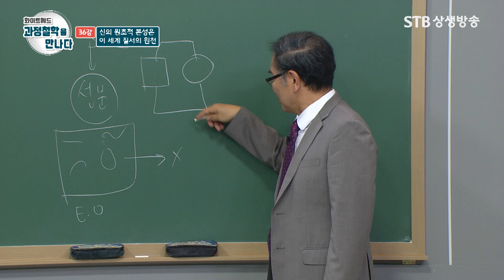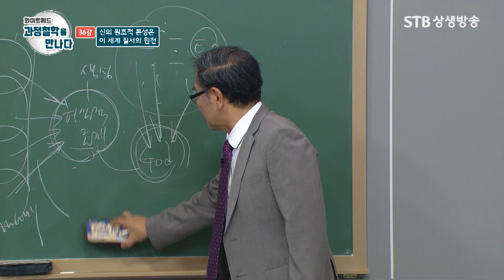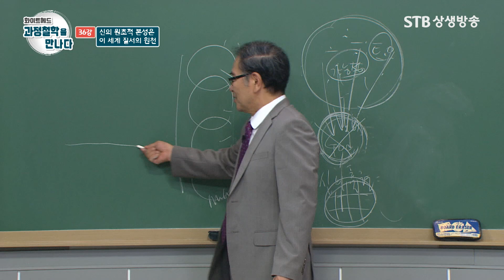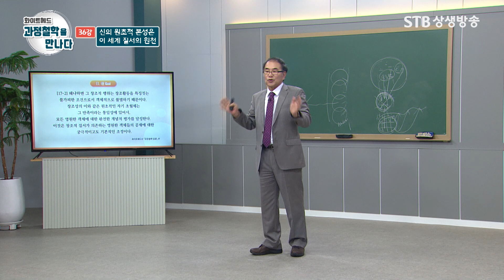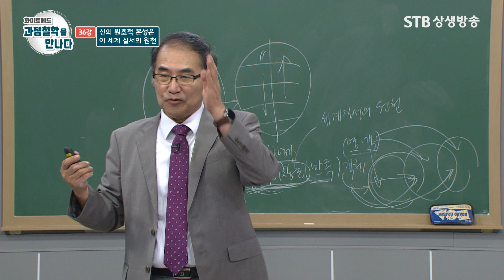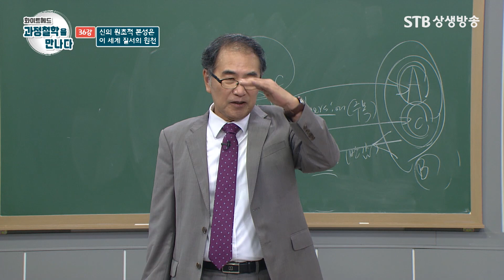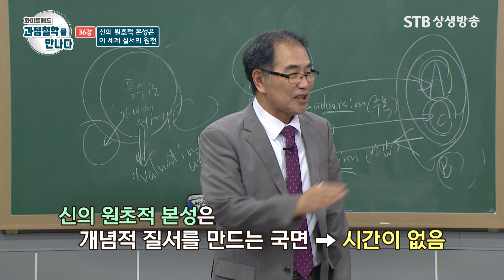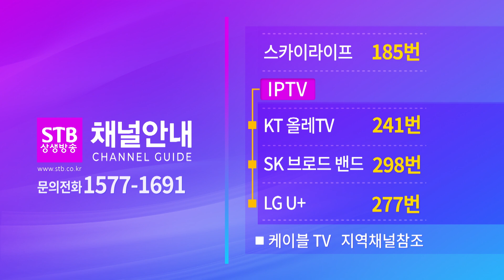화이트헤드 과정철학을 만나다 36강 신의 원초적 본성은 이 세계 질서의 원천